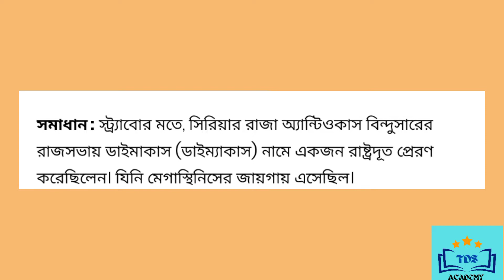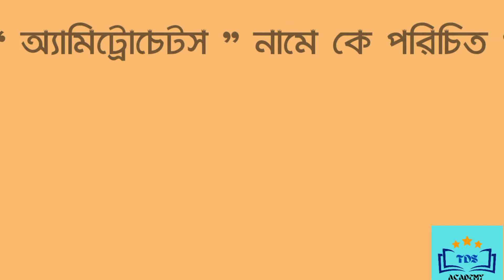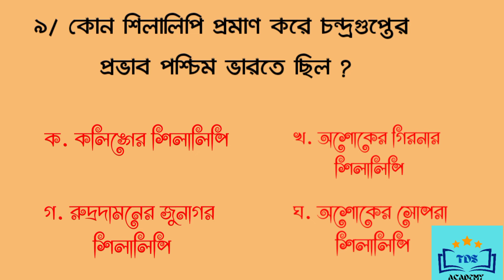মৌর্য সাম্রাজ্য । The Maurya Empire । @ By TDS ACADEMY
মৌর্য সাম্রাজ্য । The Maurya Empire । @ By TDS ACADEMY । History MCQ bangali । Ancient India । MCQ ।  Indian History । MCQ in bangali । WBCS EXAM । WBP EXAM। KP EXAM । All comparative exam । HISTORY । @TDS ACADEMY ।